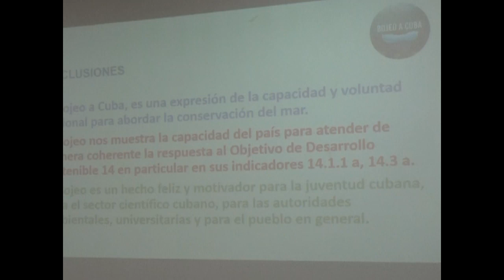Trabajo de las ciencias en Cienfuegos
Investigadores del Centro de Estudios Ambientales de Cienfuegos expusieron los resultados vinculados a los más recientes sondeos dirigidos a constatar la preservación de sitios concebidos dentro del patrimonio natural del territorio.